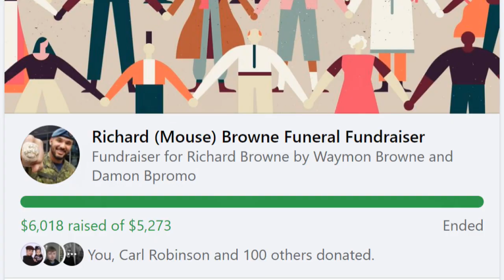IF I AM THE NEXT BBOY TO DIE... | Bboy vlog #98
If you would be so kind to check out the Mouse Numbawonz, please click on the link over

Shout outs to my Patreons: David Beagle, Steve & Lewi, Recluse, and the Origami Prophets & Oppenheimer